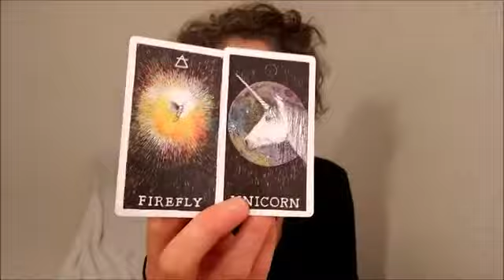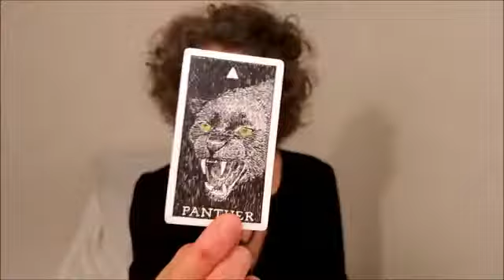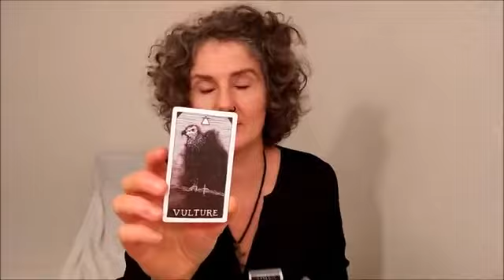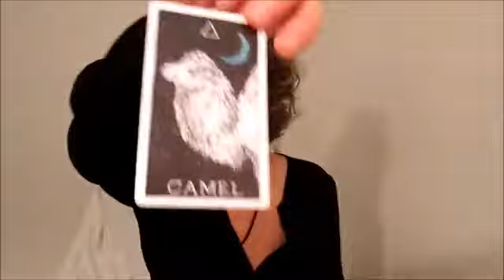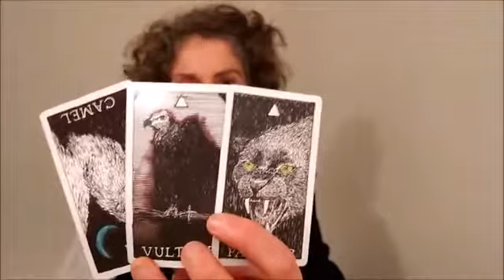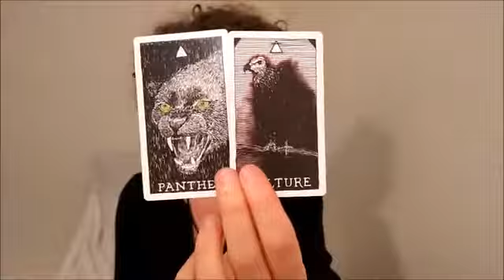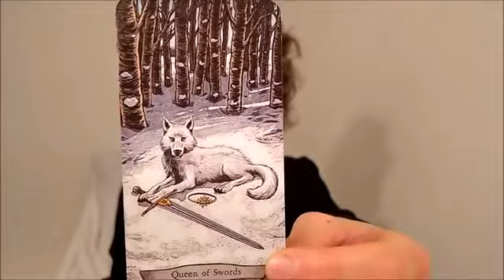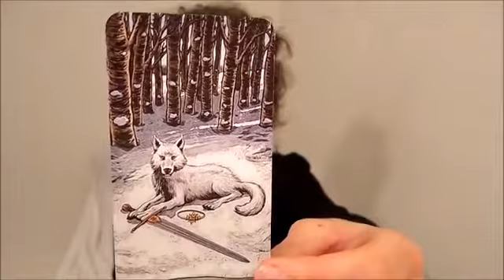LEEUW ~ Tarot Annamiek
Krachtige LEEUW, wegens tijdgebrek en omdat ik jullie deze week toch iets goeds wil meegeven, hier een goldie oldie - zeker goud en diamanten waard! Luister tot de laatste zin als je er alles uit wil halen. Mijn readingen zijn tijdloos, vandaar dat ik zeker weet dat je er wel iets nieuws/goeds voor jouzelf deze week haalt. Ik neem snel weer een clip voor jou op!

Als zuiver medium, astrologe en genezeres met 5 pos. planeten in Maagd en 5 pos. in het negende huis gebruik ik in een tijdloze, intuïtieve, diepe tarot reading (horoscoop) vooral de gave van exact weten wat iemand nodig heeft (of groep of bedrijf of situatie). Bij mij komt de waarheid naar boven - op elk gebied en nivo. Je krijgt inzichten en licht. Alleen al kijken naar mijn clips verheft je bui, leven en/of gezondheidl!

Het gaat er niet om dat mijn beschrijvingen (precies) kloppen, maar dat jij er iets voor jezelf kan uithalen; een inzicht, een richting; dat kan door twee zinnen of zelfs twee woorden gebeuren.

Dit zijn energetische readingen. Dat betekent dat de ROLLEN OMGEWISSELD kunnen worden en de clips TIJDLOOS zijn: die clip waartoe je je uit de speellijst aangesproken voelt brengt jou iets. Je kan ook naar de video van het sterrenbeeld van iemand anders kijken voor meer begrip (familie, geliefde, collega).

De clip van JE ASCENDANT is soms sterker qua herkenning en uitwerking. Als je meer over je gevoel wil weten, check dan in welk sterrenbeeld je MAAN staat. Of als het je gaat om je 1-op-1-relaties, kijk in je horoscoop in welk teken de planeet VENUS staat, en volg die video. Wil je meer geluk, kijk naar de clip waarin je noordelijke maansknoop staat.

Hoe hoger je bewustzijn en/of hoe meer ervaring je in persoonlijke of spirituele ontwikkeling hebt, hoe eerlijker je naar jezelf durft te kijken... des te meer je eruit haalt. Daarom is het super interessant om de readingen na een paar maanden opnieuw te bekijken. Vooral de MAANDVOORSPELLING of JAARVOORSPELLING. Je gaat er gegarandeerd iets nieuws in horen, of dieper zakken/begrip van jou(w situatie) krijgen.

Voor sommigen zijn mijn woorden beschrijvend, voor anderen voorspellend. Voor sommigen een inzicht in je leven, je denkgeest, project, situatie of je partner. Inzichten zijn voor mij interessanter dan voorspellingen. Inzichten leiden tot rust in je hoofd. Hoe relaxeder je bent, des te meer je éénlijnig (aligned) met het Hogere Zelf (Bron, innerlijke Leraar) bent - des te gelukkiger! Liefs, Miss Annamiek